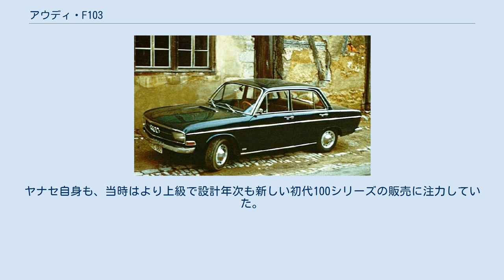アウディ・F103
アウディ・F103は旧西ドイツの自動車メーカー、アウトウニオンが1965年から1972年まで生産した乗用車の型式名称である。
ベースとなったのはDKW・F102で、エンジンがDKW伝統の2サイクル3気筒から、ダイムラー・ベンツが設計に関与した4サイクル4気筒に改められたのが最大の相違点である。
このモデルの登場でDKWの車名が消滅し、第二次世界大戦後初めてアウディの名称が復活した。
 デビュー当初は単に「アウトウニオン・アウディ」と呼ばれたが、後に各モデルはエンジン出力の数字を示すサブネームが与えられることになり、最初のモデルはアウディ・72となり、翌1966年にはよりパワフルなアウディ・80（1972年に登場する後継モデルのB1系80とは別物）及びアウディ・スーパー90が追加され、1968年には廉価版のアウディ・60が追加された。
1969年には「72」と「80」がアウディ・75に統合され、B1系にバトンタッチされる1972年まで生産された。
2・4ドアセダンと2ドアワゴンがあった。
 4サイクル直列4気筒エンジンを縦置きエンジンするFFで、このレイアウトは1970年代以降のアウディ車やフォルクスワーゲン・パサートにも長く継承された。
 ベースとなった2サイクル3気筒のDKW・F102と比較してエンジンが長いため、エンジン本体を40度右に傾けて搭載し、ラジエーターや冷却ファンは空いたエンジン左側の空間に片寄せて配置されている。
エンジンは1958年から1964年までアウトウニオンの大株主であったダイムラー・ベンツの開発で、11.2:1という異例に高い圧縮比を持つことが特徴で、通常のガソリンエンジンとディーゼルエンジンの中間的な圧縮比であるとして、「Mitteldruckmotor」（medium pressure engines）エンジンと呼ばれた。
80以降はより低い圧縮比に改められた。
 ギアボックスは通常の4速MTで、前輪ブレーキはインボード式のディスクブレーキであった。
 当初はDKWを長年販売していた老舗ディーラーの日本自動車が、1967年以降はアウトウニオンが1964年にフォルクスワーゲン傘下に入ったことからVW総代理店のヤナセが輸入販売を行った。
メカニズムが複雑であるため、当時ライバルであったオペル・レコルトやフォード・タウヌスより価格設定が高く、販売は不振であった。
ヤナセ自身も、当時はより上級で設計年次も新しい初代100シリーズの販売に注力していた。